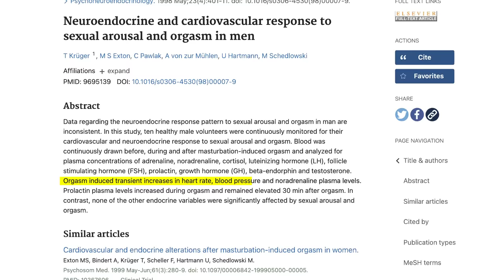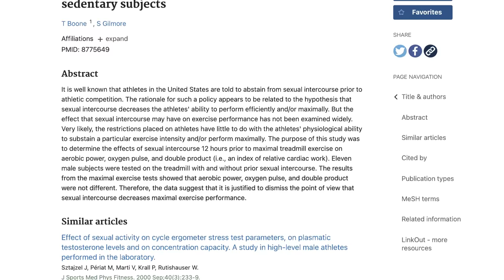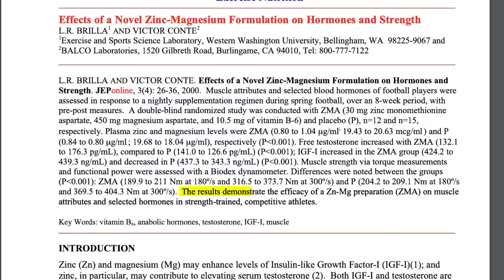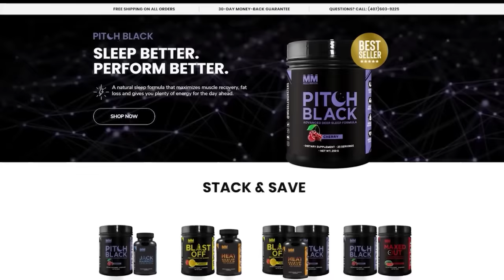Does Masturbation Affect Muscle Growth? (what science says)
From the dawn of mankind, every lifter has asked themselves the same question: “Does masturbation affect my gains?”.

You may have heard a gym bro telling you not to fap if you’re serious about maximizing muscle growth, or maybe you’ve read an online article claiming masturbation does not affect muscle growth at all. So, which one is right?

Today, we’re finally answering this hard question, once and for all.

Where does the theory come from?

The belief around the internet is that masturbation lowers your testosterone, negatively impacting your gains. If you’re not familiar with testosterone, it’s an androgenic hormone that plays a vital role in the development of male characteristics in the body and plays an important role in muscle protein synthesis, especially after a workout. By having lower testosterone levels, you may be missing out on some precious muscle gains.

But does the current evidence support this claim? Watch this video to find out!